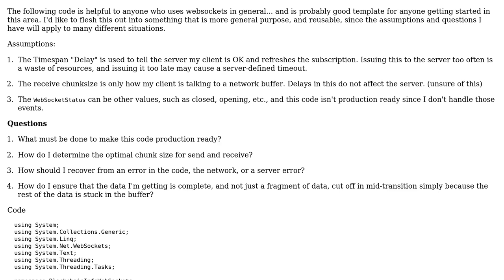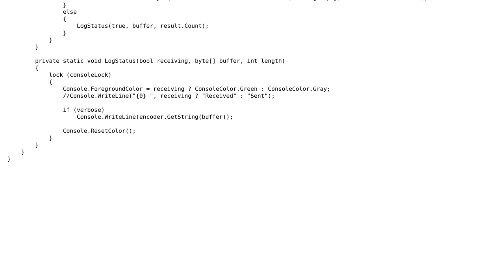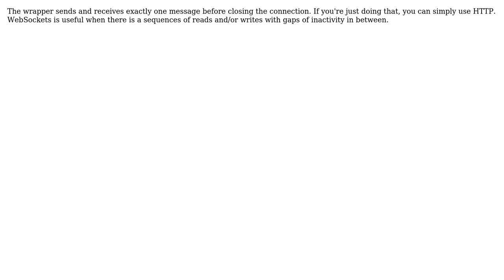Code Review: Websockets client code and making it production-ready (3 Solutions!!)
Code Review: Websockets client code and making it production-ready

With thanks & praise to God, and with thanks to the many people who have made this project possible! | Content (except music & images) licensed under CC BY-SA | Music | Images & others | With thanks to user shredder8910 user rolfl user phlaz user Edward Brey user Christopher Jon Mankowski and the Stack Exchange Network Trademarks are property of their respective owners. You are responsible for your own actions.